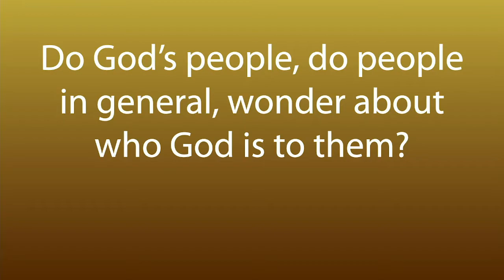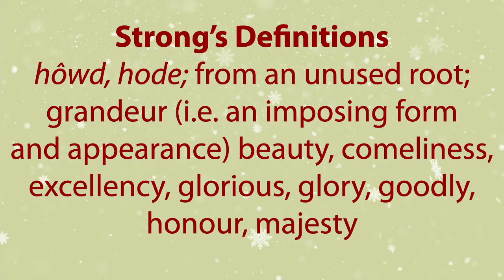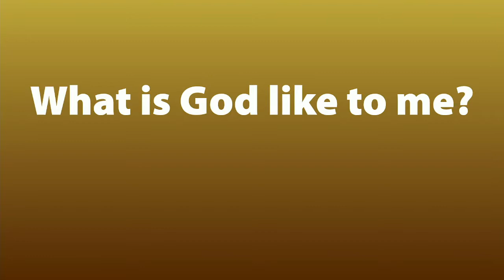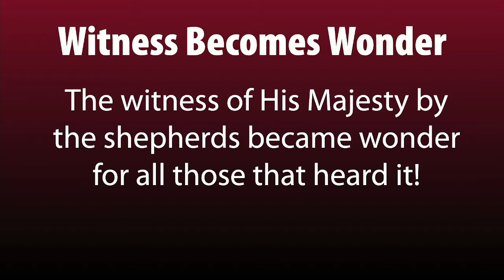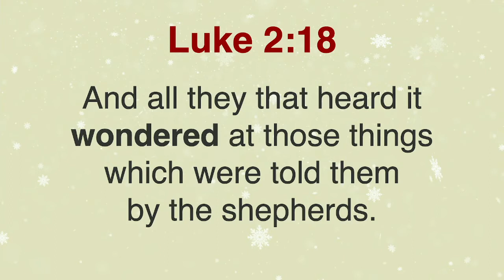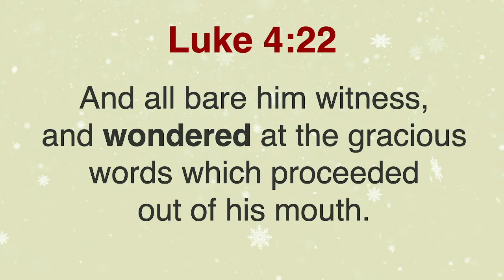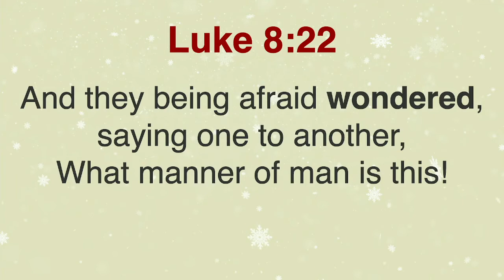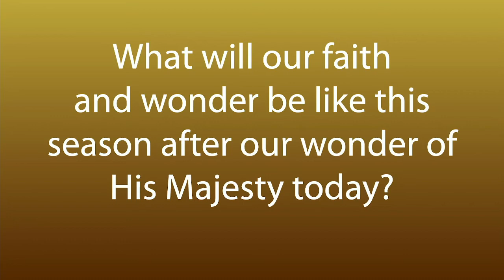Wonder Hs Majesty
Pastor Mark continues his series "His Majesty"